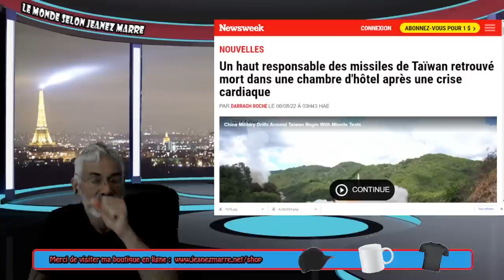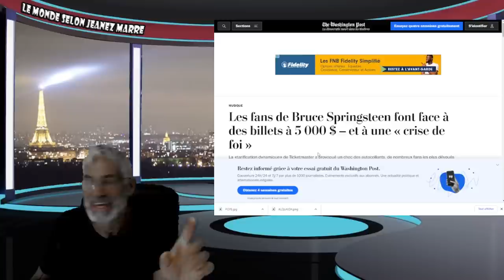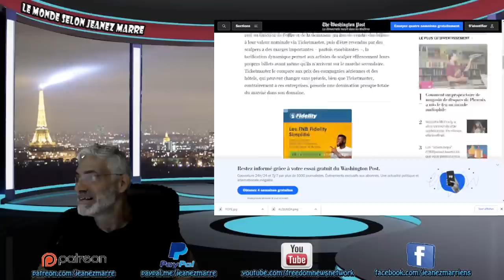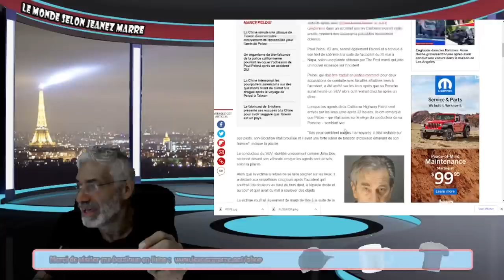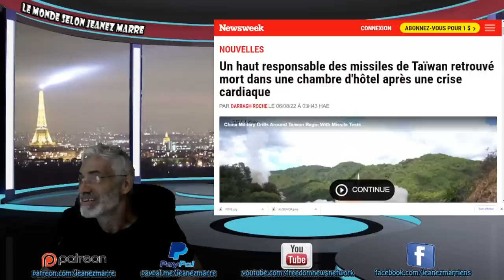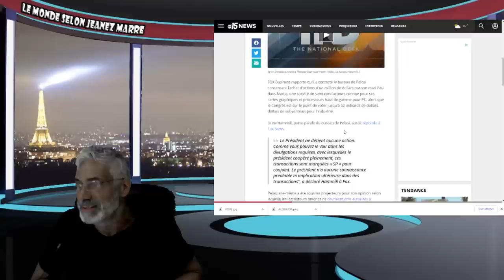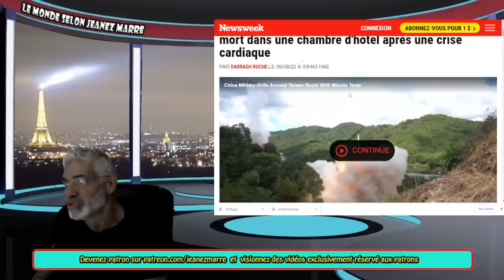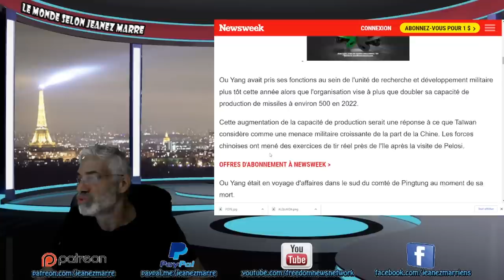VOUS DEVEZ VOIR CETTE VIDÉO DANS LES 48 PROCHAINES ; LE CULTE QUI NOUS GOUVERNE NE SERA PAS CONTENT!